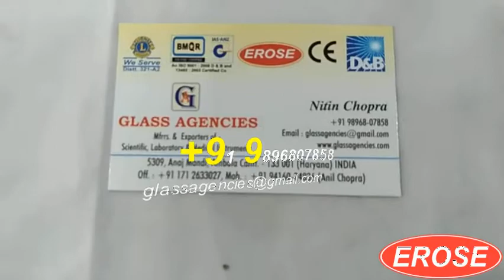Spectrum Tube Helium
GLASS AGENCIES, Ambala Cantt, INDIA are Manufacturer, Exporter, Supplier, Dealer, Trader, Distributor & Wholesaler of Spectrum Tube Helium under EROSE Brand.

5309, Anaj Mandi,
Haryana
INDIA